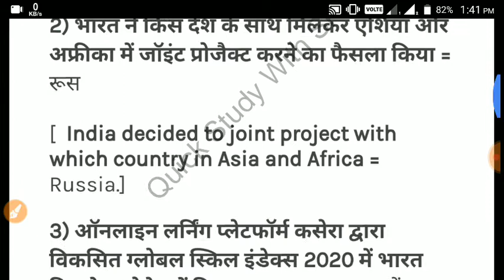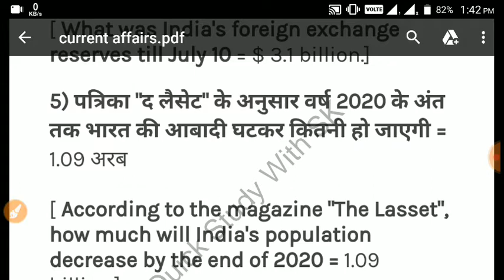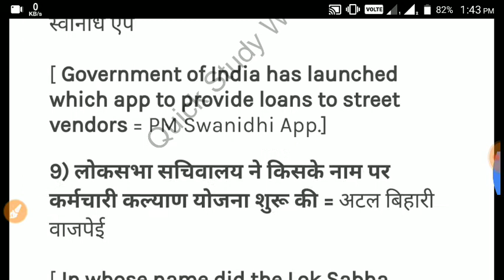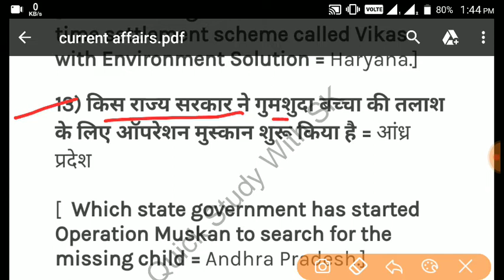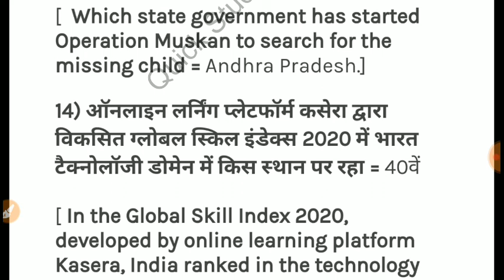Daily Current Affairs।20 July